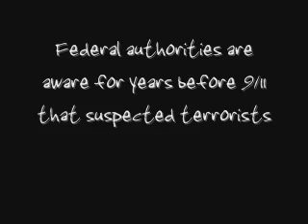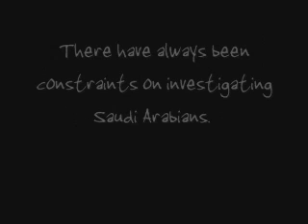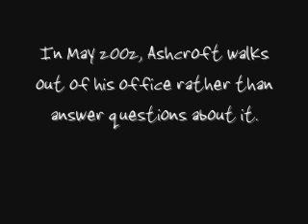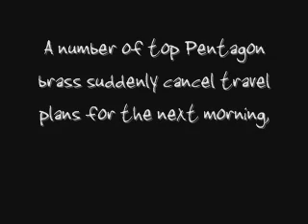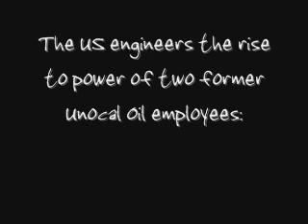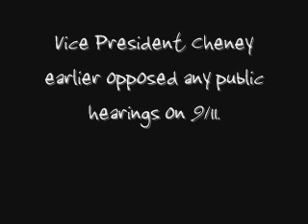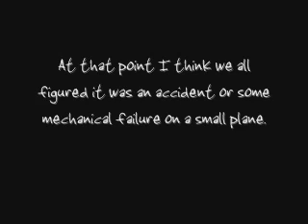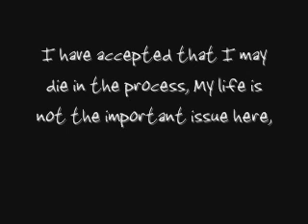Critical Thinking 911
Personal Experience at the end.